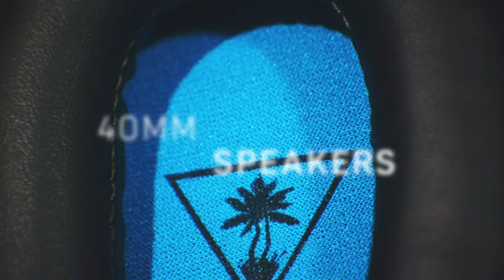Turtle Beach Recon 70X Gaming Headset for Xbox Series X|S, Xbox One, PS5, PS4, Nintendo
Turtle Beach Recon 70X Gaming Headset for Xbox Series X|S, Xbox One, PS5, PS4, Nintendo Switch & PC with 3.5mm - Flip-to-Mute Mic, 40mm Speakers - Black